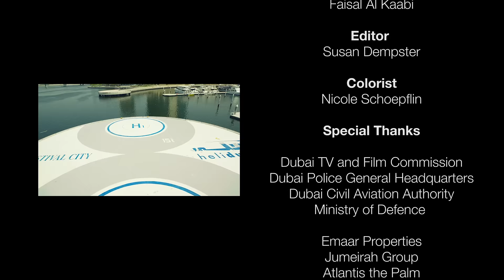Dubai 'Aloft' - a helidubai HD demo film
'helidubai' is the only professional aerial filming company in the UAE and GCC offering the latest 'state of the art' aerial camera systems, along with highly trained and experienced filming pilots. For all your filming requirements from private projects, commercial shoots, to Hollywood blockbusters, Enjoy our short demo reel above the skies of Dubai.